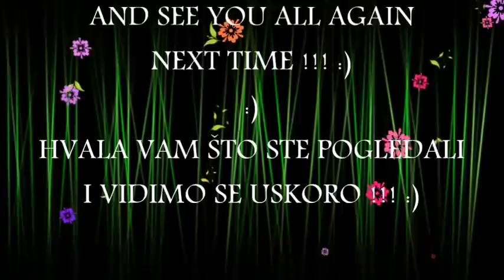😊MASKARPONE SIR - MASCARPONE CHEESE😊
MASKARPONE SIR
-POTREBNI SASTOJCI :
* 2l JOGURTA
* 400g PAVLAKE
- POSTUPAK RADA :
* JOGURT I PAVLAKU ZAMRZNUTI
* IZVADITI I AMBALAŽE I STAVITI NA GAZU DA SE OTOPI , NAJBOLJE PREKO NOĆI
* POKUPITI SA GAZE
* DOBIJE SE 850g SIRA I VIŠE OD 1l SURUTKE
* SIR SE MOŽE KORISTITI ZA SLATKE KREME ( FILOVE ) ILI KAO SLANI NAMAZ
* SURUTKA SE MOŽE POPITI JER JE BOGATA I ZDRAVA